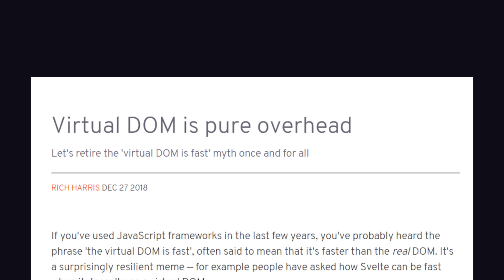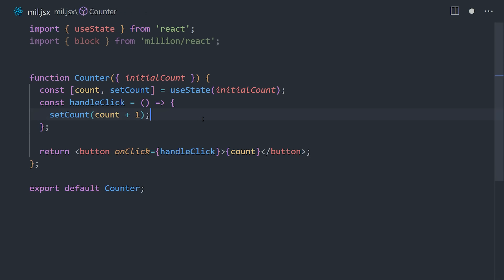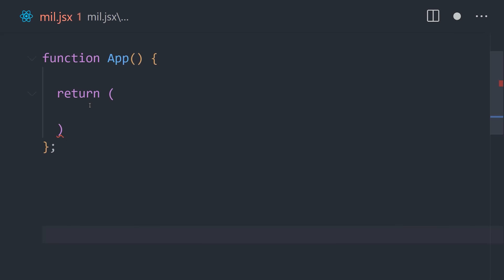High-school student makes React a million times faster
Million.js is a React library that can improve rendering performance by bypassing the virtual DOM. It is inspired by blockdom and other popular JavaScript frameworks like Solid and Svelte

🔗 Resources

🔖 Topics Covered

- Million.js basics tutorial
- How to make React faster
- React vs Solid.js
- React vs Svelte
- What is the virtual DOM in react?
- React performance optimization